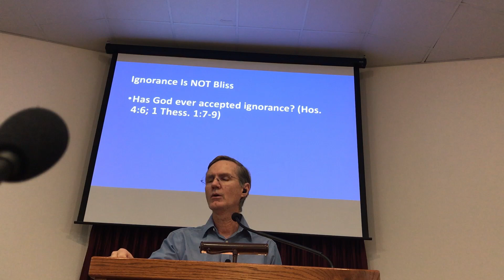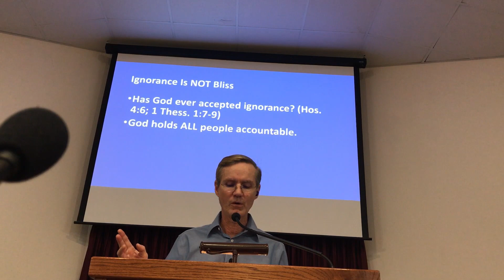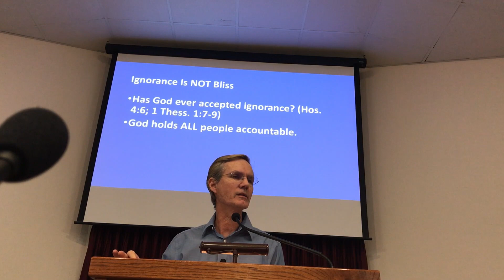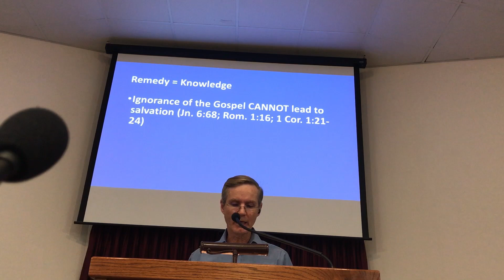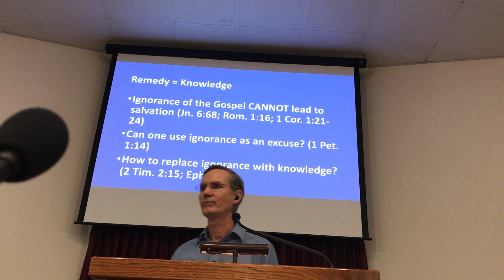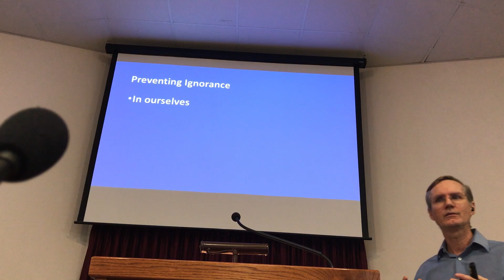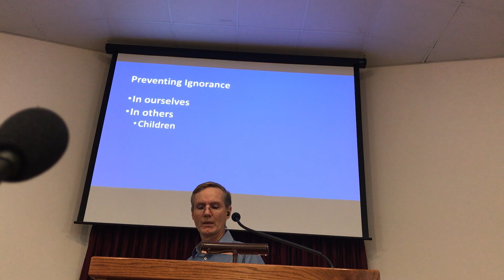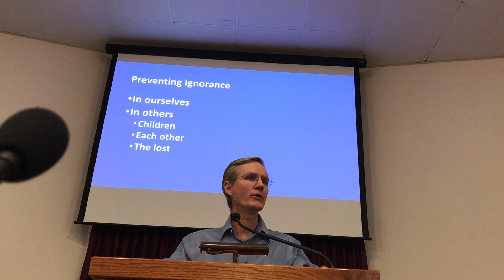Is Ignorance an Excuse? - Jeff Trees - 10/22/23 PM